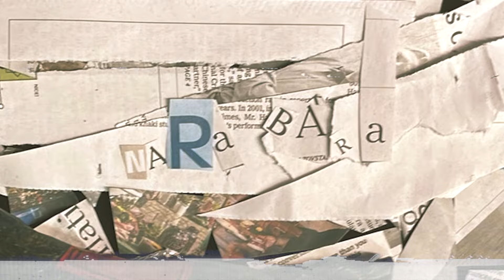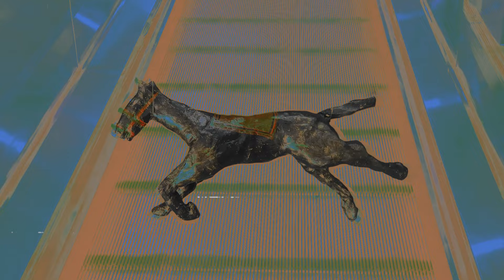Üg Hürhgüi Gazar (Silent Land) Official Music Video | NaraBara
Released on 4/25, ”Üg Hürhgüi Gazar (Silent Land)“ is NaraBara's new single from the forthcoming album.

"The Silent Land is where it all began, in a place where we communicate without words and experience nature in its raw form. Heavy rain through long nights evokes a sense of mystery and wonder, yet, in this land, promise always awaits us at the end of the horizon."

Music Video Co-Directors: Danqing Lan & Jezzy Lu
Designer: Tengis
Illustrator: Dai

LYRICS:
Борооны дараа солонго татна.
雨后出彩虹
After the rain comes a rainbow

Тэнгэрийн усанд дэлхий ариусна.
天上的水 清洗世界
The water from the sky cleanses the world

Тохойн үзэмжид намайг согтооно.
我陶醉在此刻的风景中
I am intoxicated by the scenery of this moment

Нүдээ аньсан ч сайхан үнэр анхилна.
闭上眼 闻到美妙的气味
Eyes closed, smell the wonderful scent

Борооны дараа бодол ариусна.
雨水洗涤了心灵
The rain washes my soul clean

Нарны ивээлд амгалан анирлана.
艳阳沐浴的安宁
The tranquility bathed in the sunshine

Тохойн үзэмжид даган согтуурна
我陶醉在此刻的风景之中

Сэтгэлийн дараас сэтгэлийн дараас арилна.
压力消散
The pressure dissipates

Манан татна, үер цутгана. Аянга чиглэн тэнгэр бүрхийн
电闪雷鸣 倾盆大雨
The rain will pour, lightning covers the sky

Харанхуй нүдийг бүрхсэн ч
无惧黑暗遮蔽
Unafraid of the darkness that shrouds

Наран үүрд намайг гийгүүлнэ.
光仍持续灌顶
The light still shines down on me

Lyrics by Yider @yider8021
Composition by Yider
Produced by Yider
Arranged by Yider and Asr

Vocals: Yider
Morin khuur: Yider
Guembri: Yider
Keyboards: Asr
Bass: ErDàn
Percussion: Yider
Drums: Zhitong Xu

Studio and Engineer of Vocal Recording (Tuning): B•X•T Music Studio/Xiaochen Xu
Studio of Instruments Recording: Touch Music Studio
Recording Engineer: Jingxuan Shawn @jingxuan_shang
Instruments Recording Engineer: Hsiangchu Yu @yo_yxz

Mixing Engineer: Yiding @yidingmixes
Mastering Studio: Metropolis Studio (UK) @metropolisstudios
Mastering Engineer: John Davis (UK) @johnkeithdavis1

International Marketing Management: Curtis Brown, Ke Qin, Jing Xu, and Weston Shuken

©️Nomad City Records